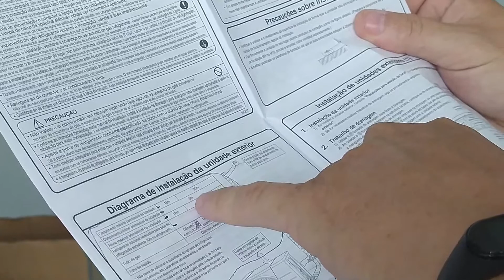3metros de cano. Por que?